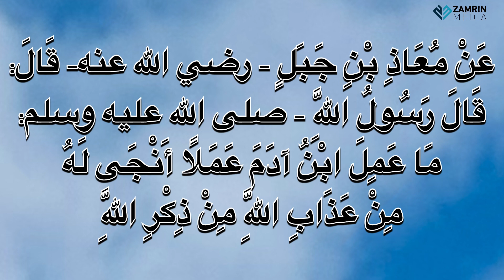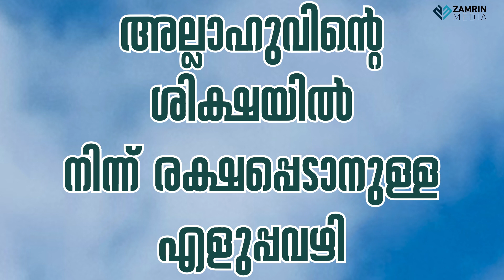അല്ലാഹുവിന്റെ ശിക്ഷയിൽ നിന്ന് രക്ഷപ്പെടാൻ എളുപ്പ വഴി | ALLAHUVINTE SIKSHAYIL NINNUM RAKSHAPPEDAN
അല്ലാഹുവിന്റെ ശിക്ഷയിൽ നിന്ന് രക്ഷപ്പെടാൻ എളുപ്പ വഴി
عَنْ مُعَاذِ بْنِ جَبَلٍ - رضي الله عنه - قَالَ: قَالَ رَسُولُ اللَّهِ - صلى الله عليه وسلم: «مَا عَمِلَ ابْنُ آدَمَ عَمَلًا أَنْجَى لَهُ مِنْ عَذَابِ اللَّهِ مِنْ ذِكْرِ اللَّهِ». أَخْرَجَهُ ابْنُ أَبِي شَيْبَةَ